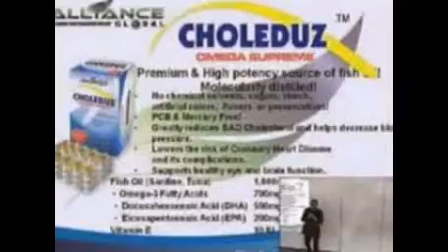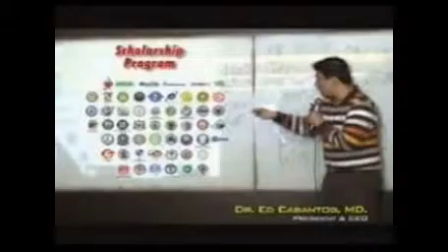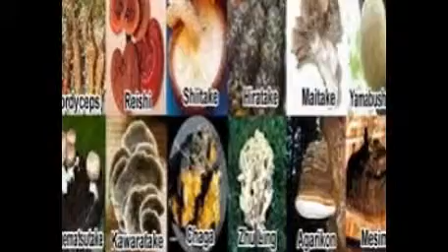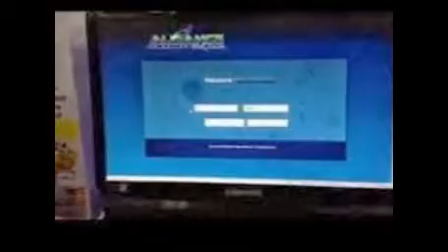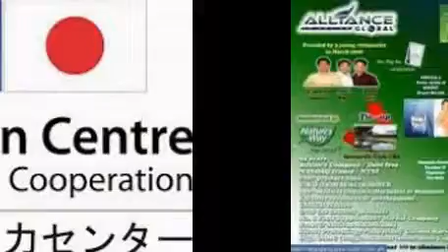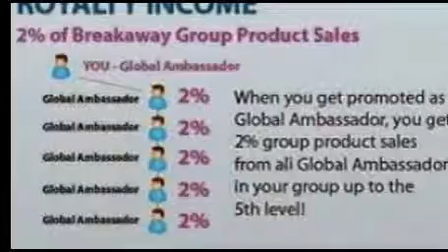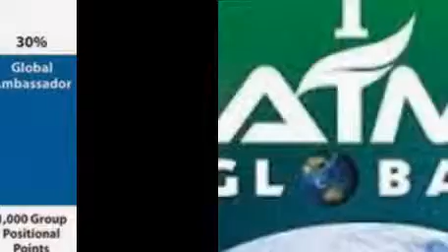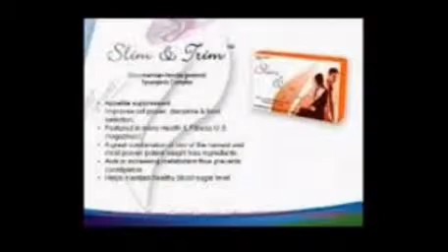aim global thailand cell no. 0922.534.7857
aim global thaiand